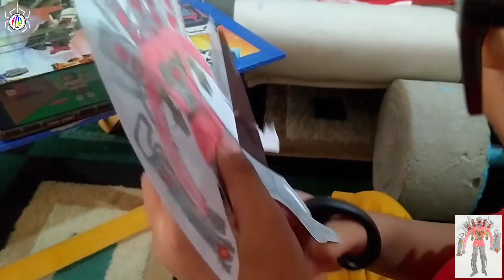CARA MENGGAMBAR, MEWARNAI, DAN MEMBUAT TITAN SPEAKER MAN DARI KERTAS CESKU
Device :
Realme5